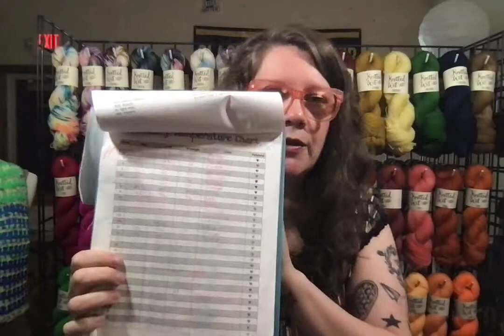Summer 2021 Wholesale Show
We're discussing our new Dolly color line; our 2021 Advent-ish kits; a brand-new-to-wholesale 2022 Temperature Project; and mini skeins!